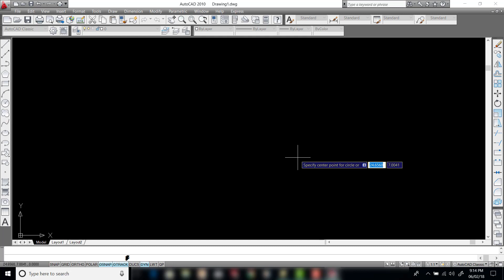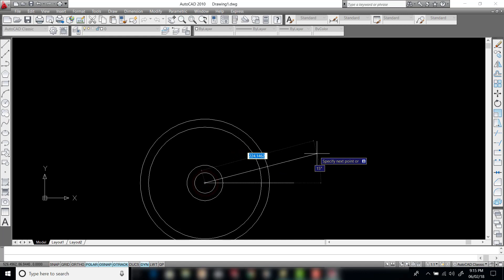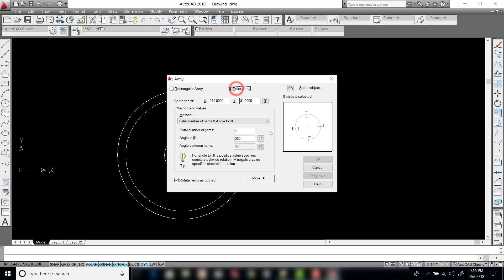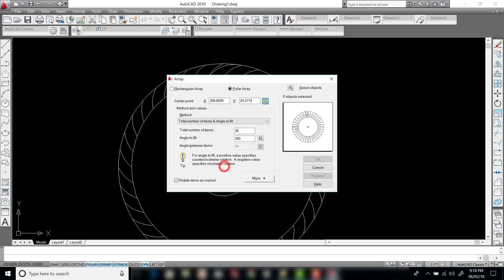AUTOCAD TUTORIAL PARTING CUTTER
Practice